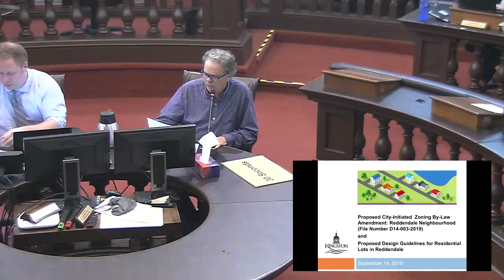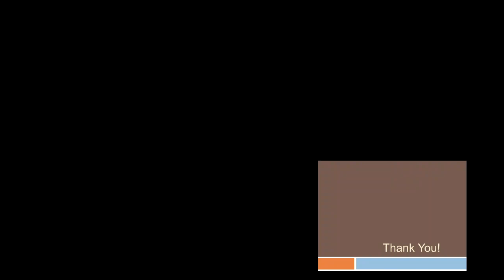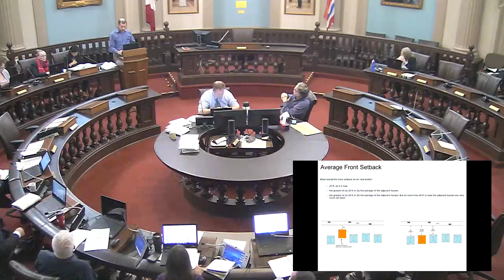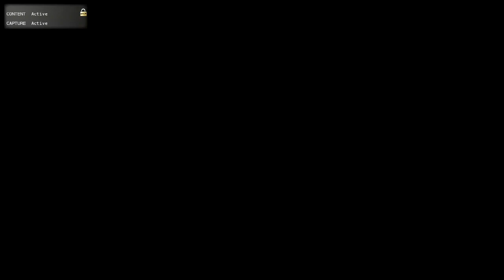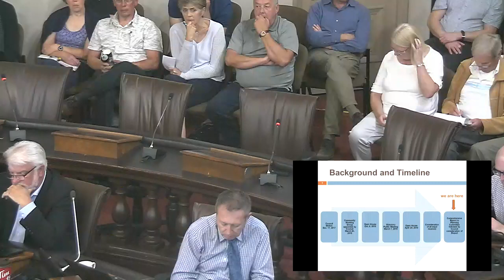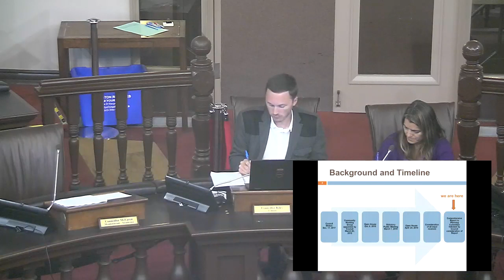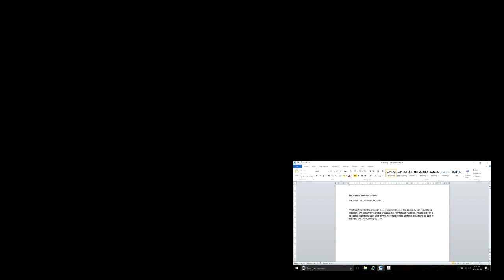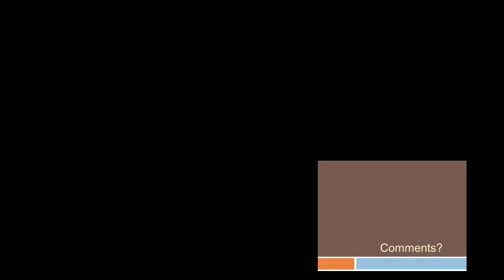Kingston Ontario - Planning Committee - September 19, 2019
Planning Committee meeting from September 19, 2019.